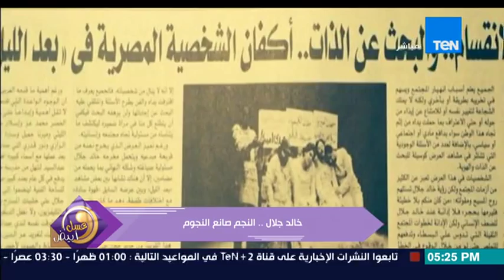عسل أبيض - تعرف على التاريخ الفني للمبدع المخرج خالد جلال .. صانع النجوم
عسل أبيض من حلقة 2-9-2015